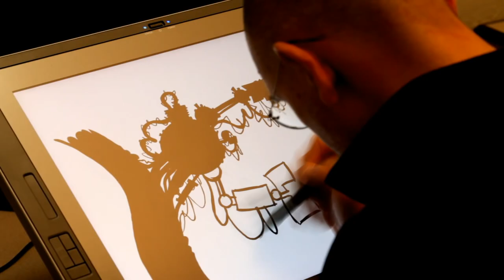UBIart Trailer - Presentation video 1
UbiArt Framework makes creation easy.